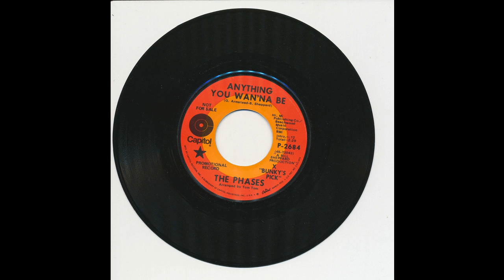The Phases - Anything You Wanna Be - Capitol 2684